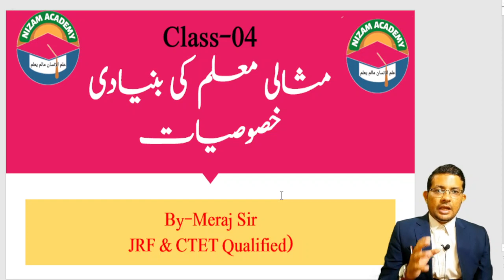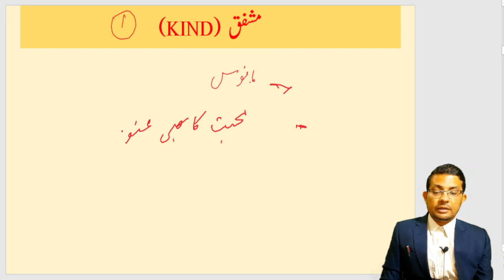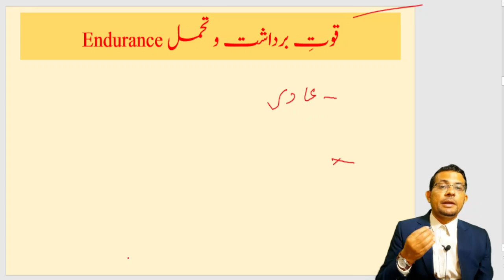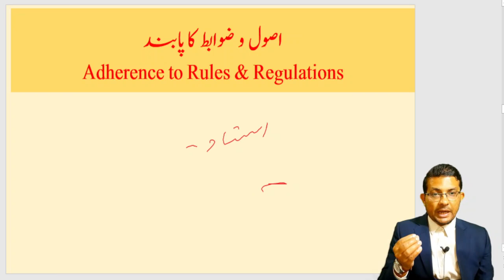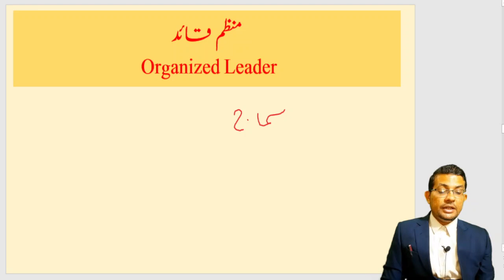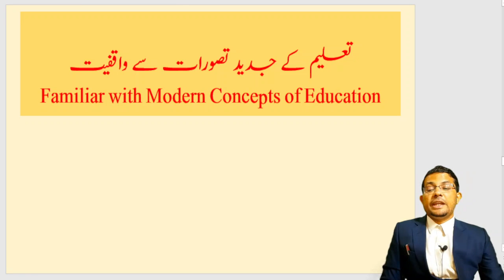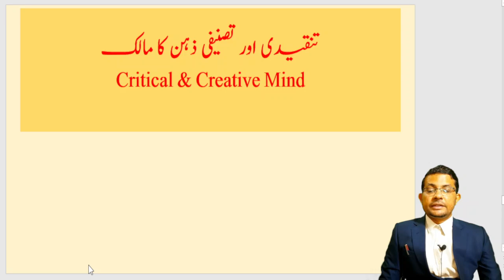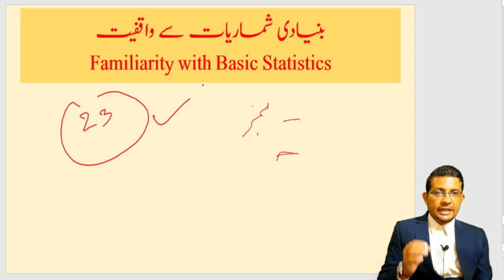04* Characteristics of an effective teacher for TS DSC, Language Pandit in Urdu & English Medium